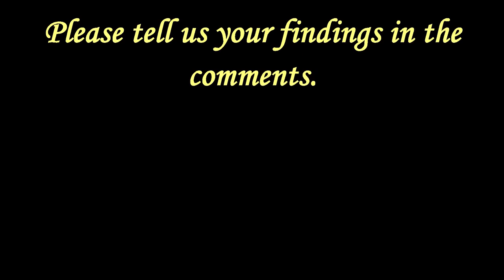Ba Ba Black Sheep (Nursery Rhyme)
The famous nursery rhyme Ba Ba Black Sheep told in 2 Versions.
One version is from the 18th century and one contemporary version
Which is which is to be discussed afterwards.

0:00 Intro
0:14 Version 1
0:43 Version 2
1:15 Discussion
1:25 Question
1:41 Outro

Attributions:
read by Lukas Szpeth

The author of the original rhyme is unknown.

Music & sounds:
All music and sounds of this video are taken from the youtube audiothek and are public domain.

Toreador - Ron Meixsell

Images:
Chichi Bang Bang LL

Shot of brick stone houses on the main street castle combe, uk by Wirestock
a href=" Bild von wirestock /a auf Freepik

Copyright: Chichi Bang Bang LL Corp. Ltd.